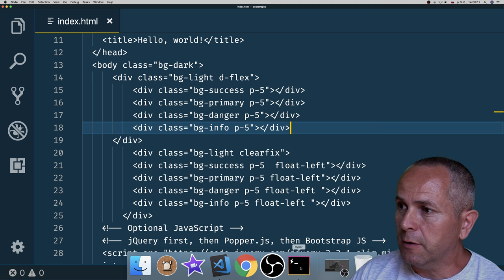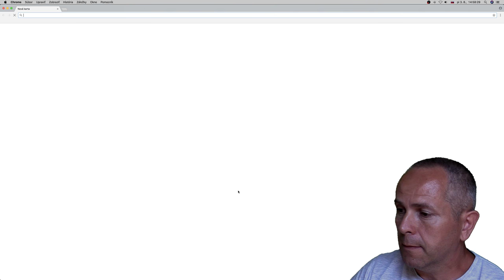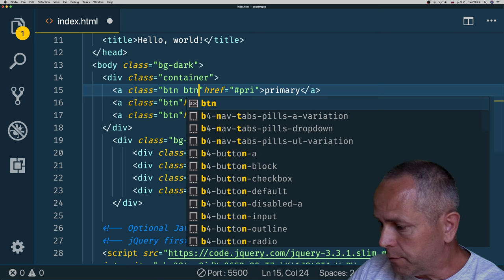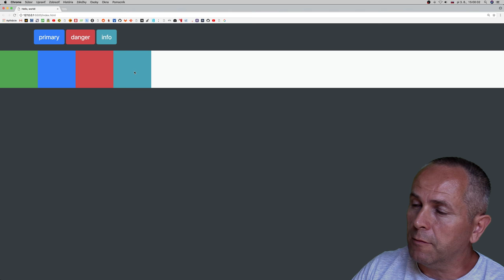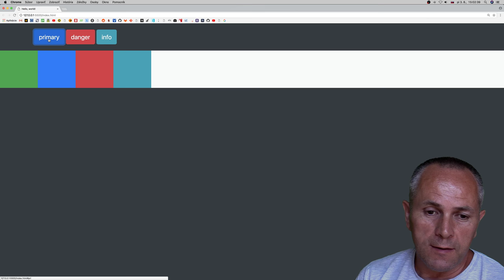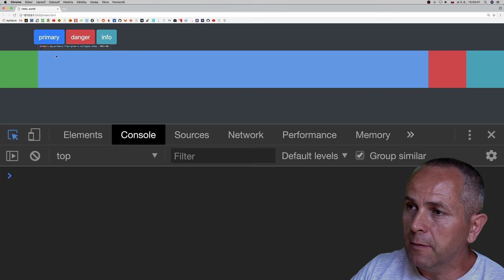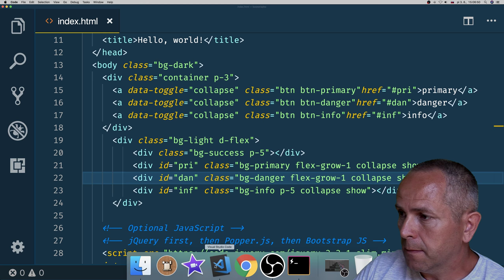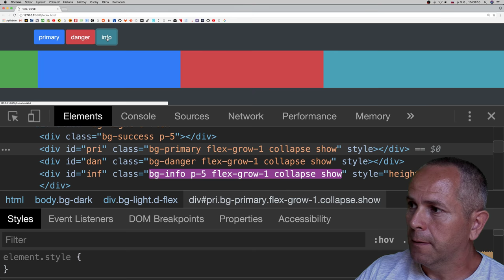837 🐙 Kolaps ║Bootstrap 4 slovensky║ Programovanie s Yetim